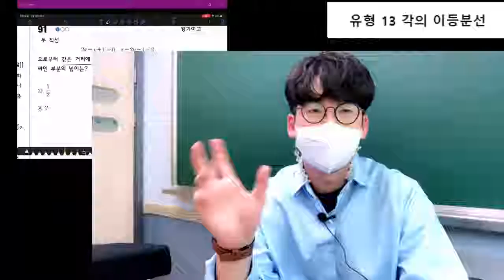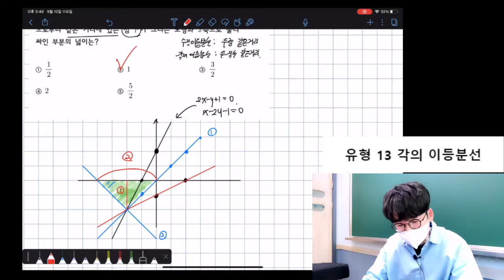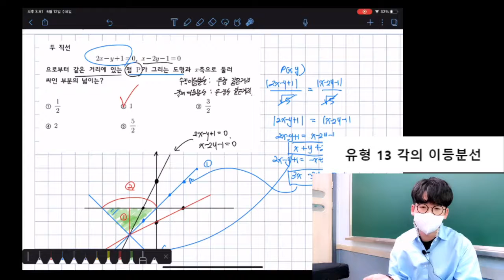어삼사 쉬삼사 91번